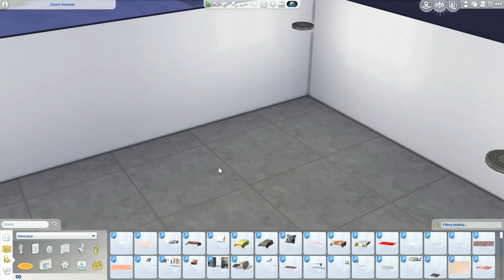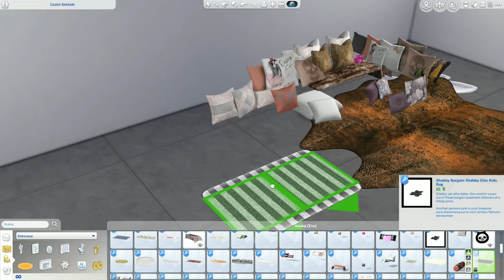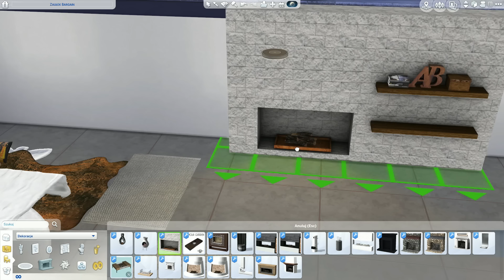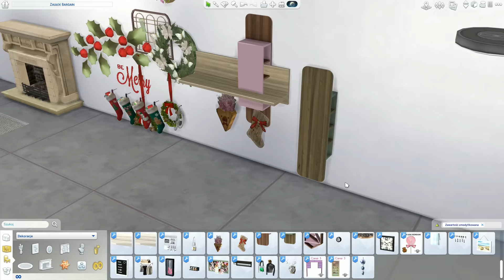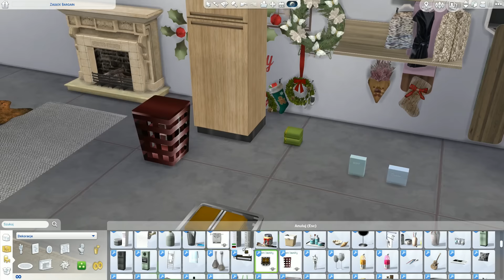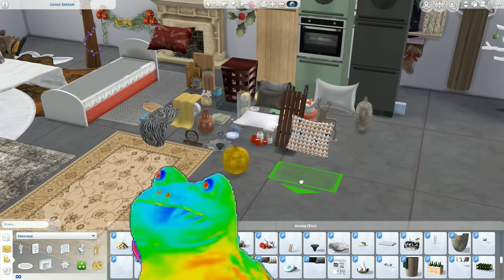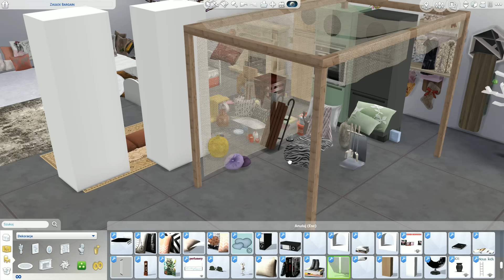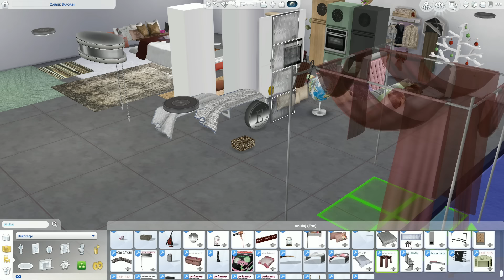The Sims 4: Przeglądamy i usuwamy mody #6 Dekoracje CZ.3/3 :)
WARTO CZYTAĆ OPIS :)
Kochani kolejny odcinek z usuwania modów :) Przy każdym obiekcie zatrzymuję się chwilę na nazwie więc możecie sobie wpisać w google i wyszukać moda który Wam się spodoba :) Dziś trzecia część odcinka "Dekoracje".
Chcesz mnie wesprzeć drobną kwotą? Dorzuć do Skarbonki :)

SłodkiFlirt: Kaasiulcia
MSP: kasiulciagames
Origin: Kasiulciaa
Steam: Kasiulcia
League of Legends (EUW): Cadiweth
Jaki mam komputer oraz na jakich ustawieniach gram macie w zakładce "Informacje" na moim kanale! :)
Do The Sims 4 posiadam:
+Perfekcyjne Patio
+Wytworne przyjęcie
+Dzień w Spa
+Spotkajmy się
+Zjedzmy na mieście
+Miejskie Życie
+Styl Dawnych Lat